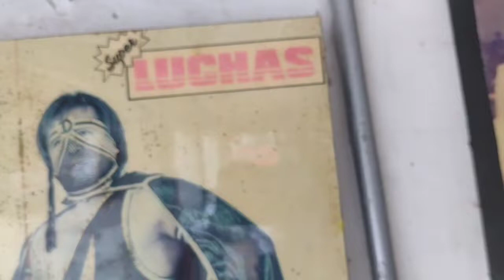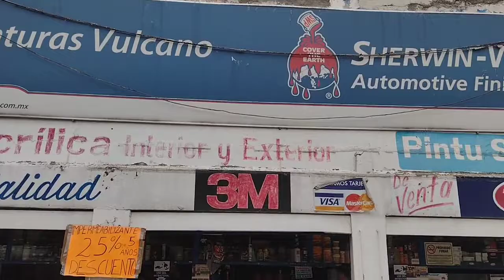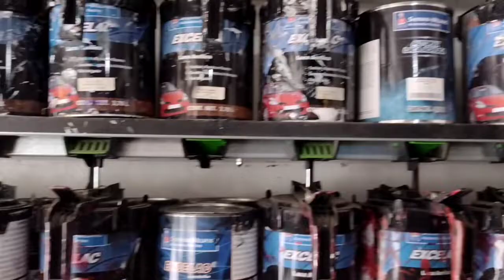UN PICASSO RUDO....VULCANO#luchalibre